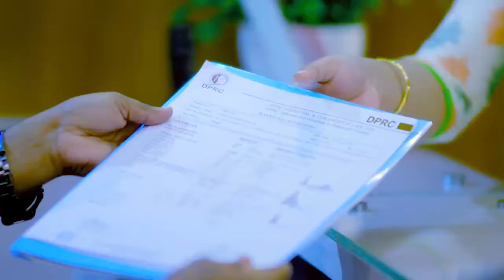হিপ, কোমর, হাতের আঙ্গুল ও কুনুই ব্যথার চিকিৎসা | Hip, Elbow & Back Pain Treatment